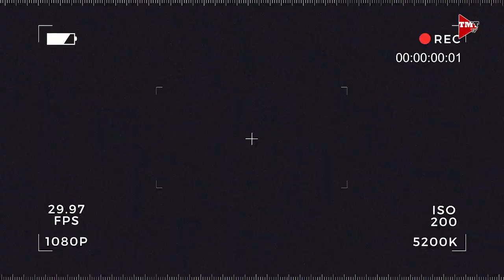Straw Mushroom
Negosyong kabuteng saging. Alamin natin mula kay Bro. Gerry Contreras.

Mushroom Caravan
Sept. 20, 2021
For more details: Brother Gerry Contreras